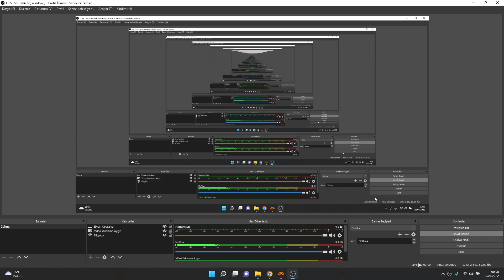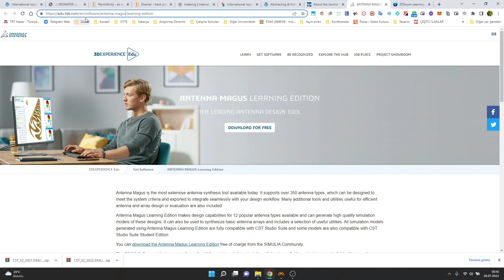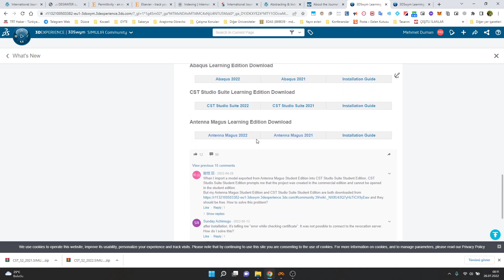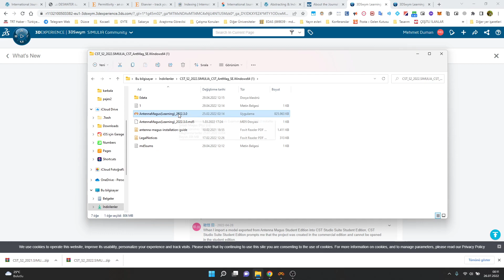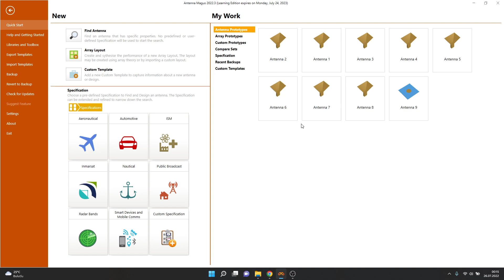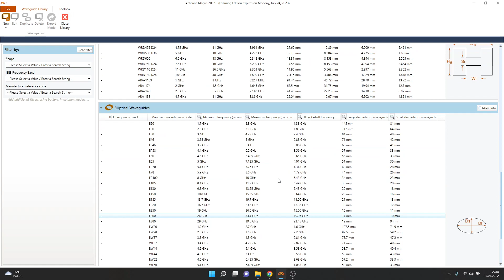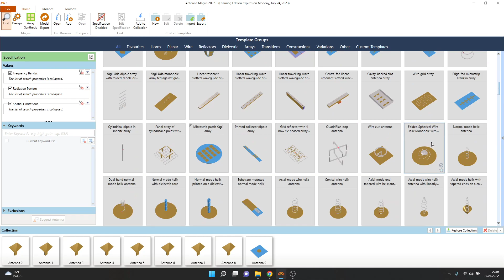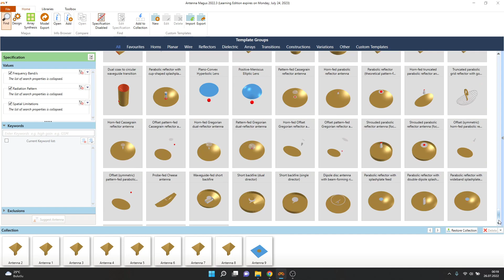Antenler ve Yayılma - Yaz Okulu (Telafi Dersi) 1. Kısım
Düzce Üniversitesi - Elektrik Elektronik Mühendisliği Bölümü - Yaz Okulu - Telafi Dersi 1. Kısım